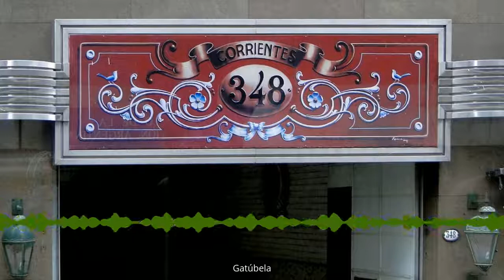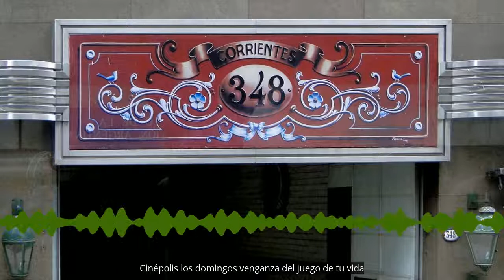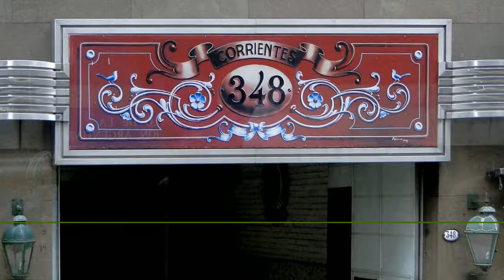Corrientes 348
n 1924 el violinista Edgardo Donato compuso el tango A media luz, el dramaturgo  uruguayo Carlos Lenzi escribió la letra, y un ejército de mil silbadores anónimos de ambas orillas del Plata prestaron su servicio ad honorem propagándolo por todos los billares, pabellones carcelarios y zaguanes de ochavas.
A media luz es uno de los tangos más famosos: las escenas que pinta surgen de la íntima descripción  de dos prostíbulos porteños, (ubicados en Corrientes 348 y en Juncal 1224) de tanta prosapia lupanar como los tan mentados piringundines que se levantaban en la Bajada Vieja orbitando el puerto de Posadas en épocas de mensúes y tripulaciones aventureras.
2011. El guía turistico enseña la casa, aggiorna la letra de Lenzi-Donato y tararea:
La avenida Corrientes de entonces no cambió su numeración, el  tres cuatro ocho sigue vivo y hasta le colocaron un cartel deschavador y fileteado como si el bulín fuera un carro quieto. Juncal al 1200, en cambio, no inspiró tanto fervor.
Segundo piso, ascensor; (mejor vamos por la escalera...) no hay porteros ni vecinos (algo hay: una cámara filmadora...) adentro, cóctel y amor.
Pisito que puso Maple, (alfombrador de renombre) piano, estera y velador, un telefón que contesta, (¿o ya le dieron de baja la línea?) una fonola que llora viejos tangos de mi flor, (marchita... por la cumbia electrónica) y un gato de porcelana pá que no maúlle al amor. (reemplazado por una ranita de feng shui...)

Estribillo:
Y todo a media luz, que es un brujo el amor, a media luz los besos, a media luz los dos.
Y todo a media luz, crepúsculo interior, que suave terciopelo la media luz de amor.
Juncal doce veinticuatro, (el otro burdel) telefoneá sin temor; de tarde, té con masitas, de noche, tango y amor; los domingos, té danzante, los lunes, desolación. (Cerrado, era costumbre).
Hay de todo en la casita: almohadones y divanes, será una tapicería como en botica... cocó, (¡ya había cocaína!), alfombras que no hacen ruido y mesa puesta al amor”.
¡Chán, chán!